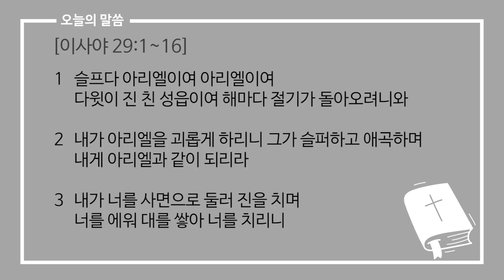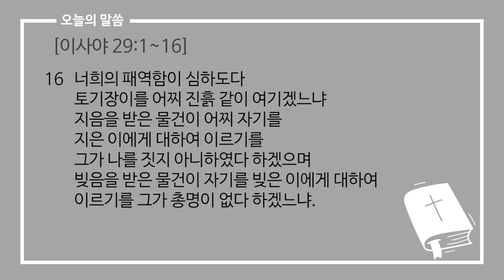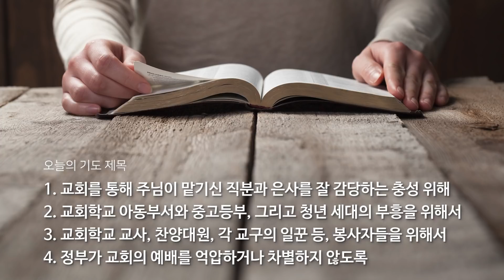새벽묵상 7월 29일(수) 매일 새벽 6시 업데이트됩니다.